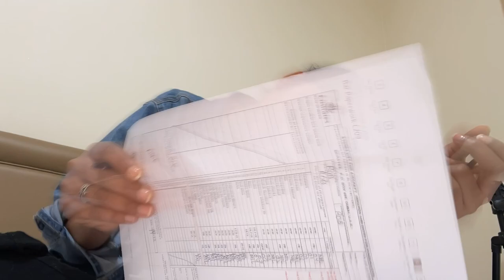Got My Emirates Cabin Crew Sleeping Wear🌼Muskan Singh Vlogs🧿❤️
Music Credit